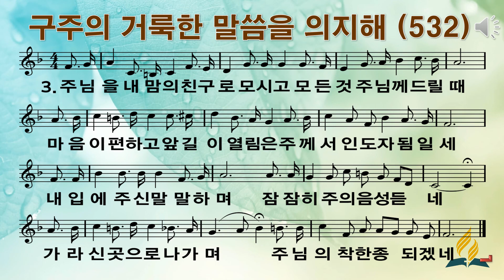532 구주의 거룩한 말씀을 의지해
ppt영상찬미